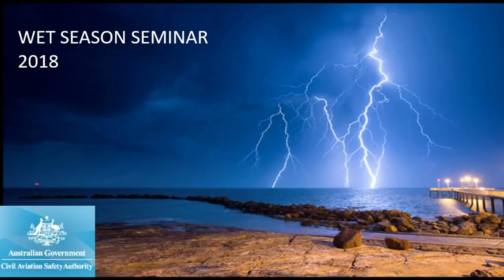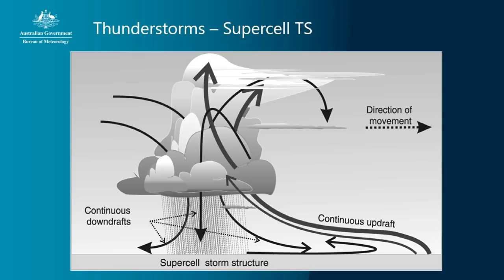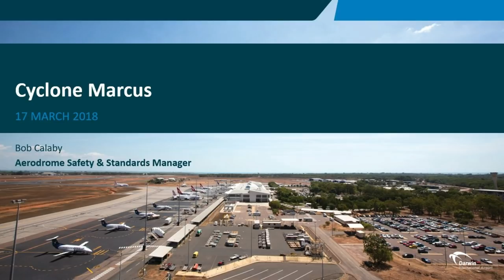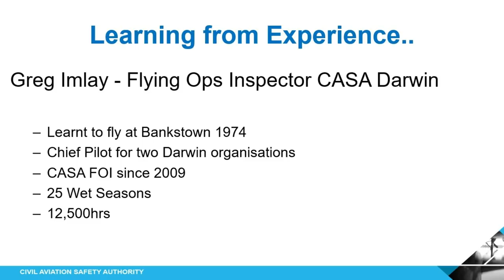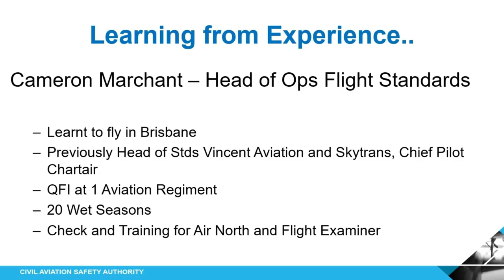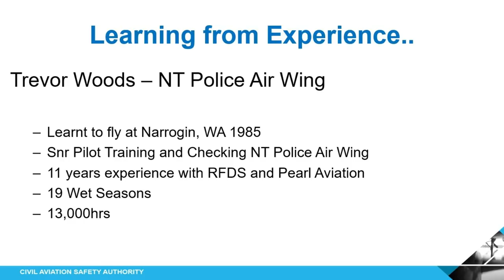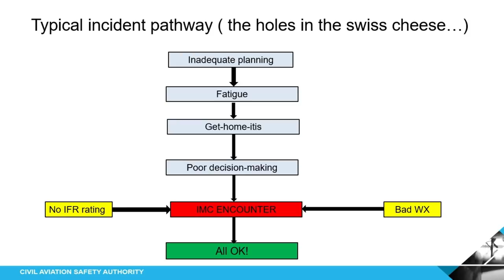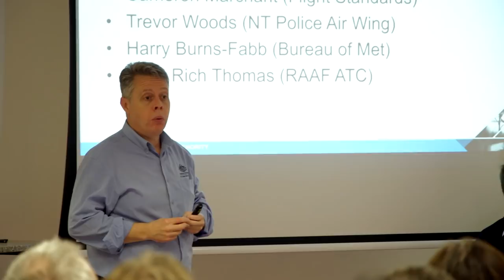Flying in the wet season seminar 2018 Darwin (complete version)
Thunderstorms, heavy rain and reduced visibility. These are just some of the hazards that visual flight rules pilots face during a typical wet season in the top end of Australia.

Officially beginning at the start of November and finishing at the end of April, the wet season sees the majority of Darwin's 1700mm average rainfall occur. Often in heavy, short bursts which cool and rejuvenate the land and its creatures.

Temperatures also increase, typically ranging from a minimum of 25C to a maximum of 33C with increased humidity levels.